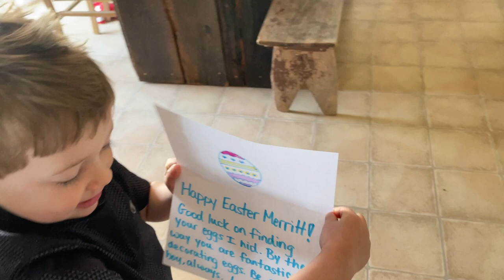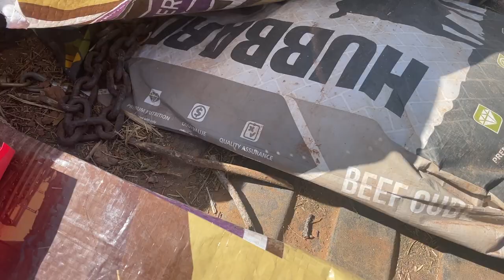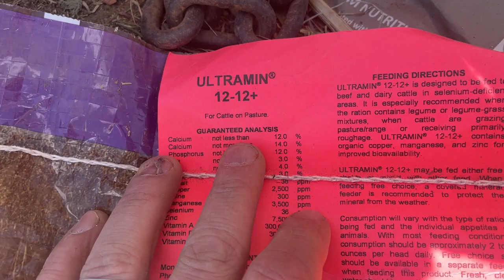Easter Ranch Chores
This channel takes you along for the everyday ins and outs of ranch work... and fun on the Campstool Ranch!

In this video Merritt hunts for Easter eggs, we feed, cake and give salt/mineral to the cows. Ken starts planting oats into the alfalfa on the pivot and we replace a gate stick on a broken gate.

Special thanks to Kellen Smith for giving us permission to use your music! Make sure to check him out on YouTube too

Everyone Loves Mail!